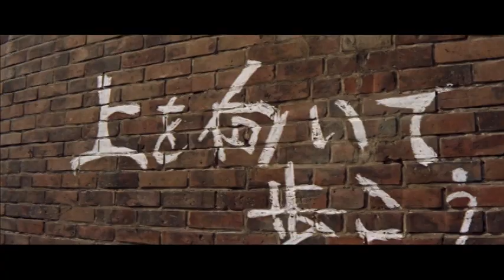映画『上を向いて歩こう』予告編